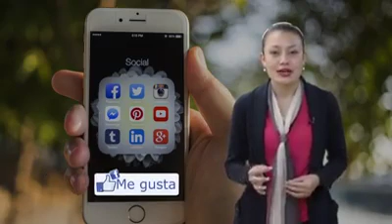9 de abril de 2019